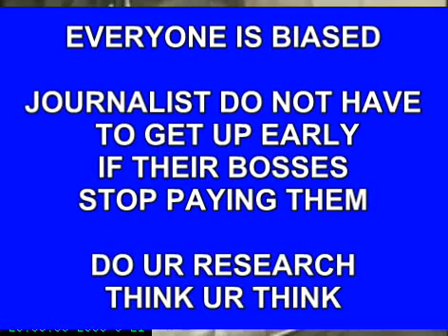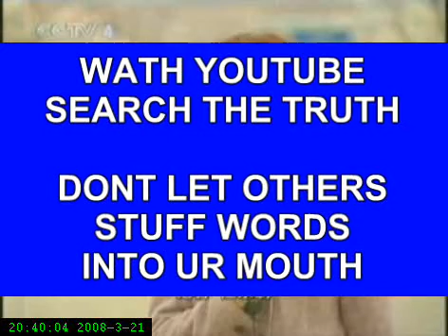TIBET BACK TO NORMAL-ENG (LATEST NEWS 22ND)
LHASA ON 17HT 3 DAYS AFTER RIOT